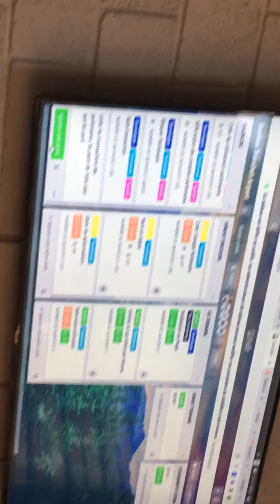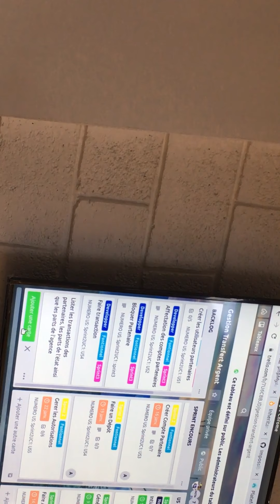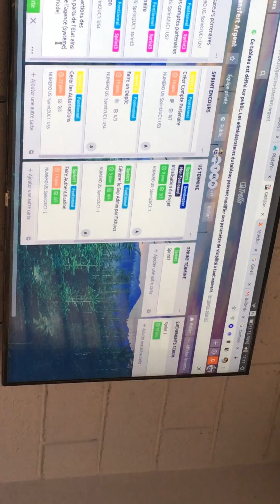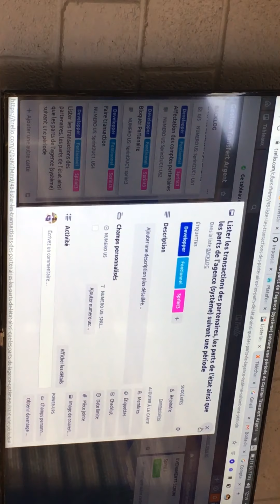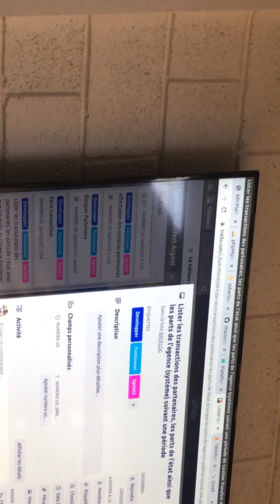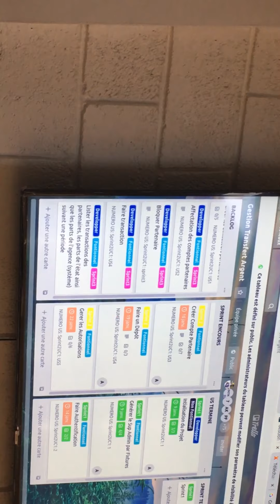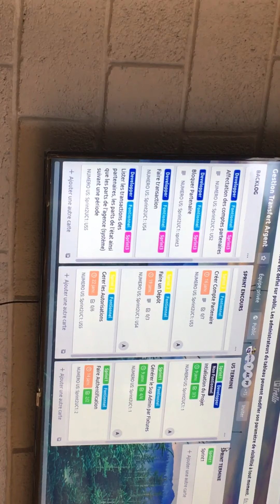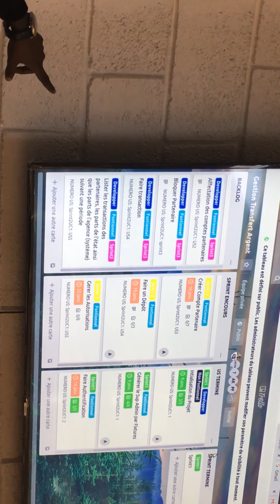Sprint 3 sonatel academy application de transfert d’argent part 3